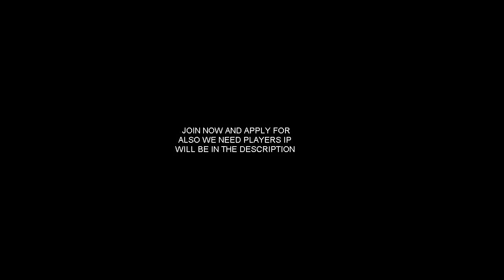New Factions Server Staff Needed 1.8 /new minecraft server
Hello new players please join mineflex 1.8 new factions server we need staff and also players and a few advertisers please join now first come first serve 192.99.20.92:25704   COME JOIN new minecraft server an hour ago staff needed